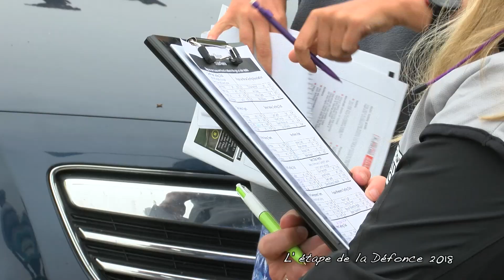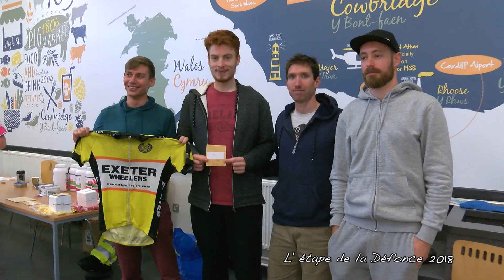L'étape de la Défonce 2018